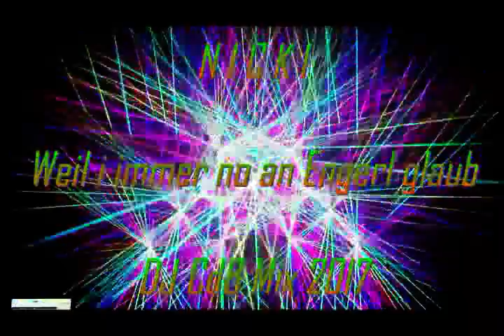Nicki - Weil i immer no an Engerl glaub (DJ CdB Mix 2017)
Bei Kummer, Sorgen, Probleme,. einfach diesen Text auf sich wirken lassen.
Eine persönliche Widmung, an eine ganz liebe, bestimmte Person.